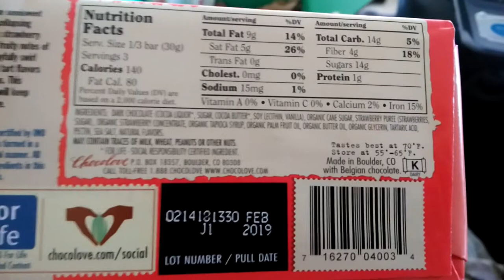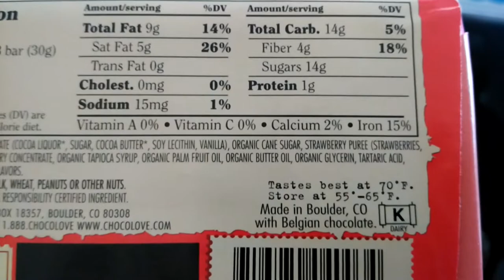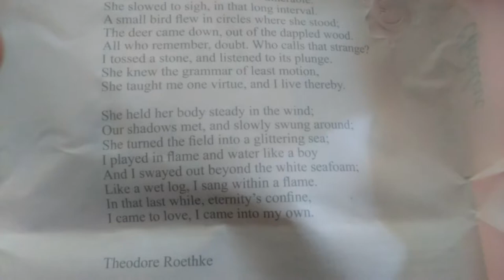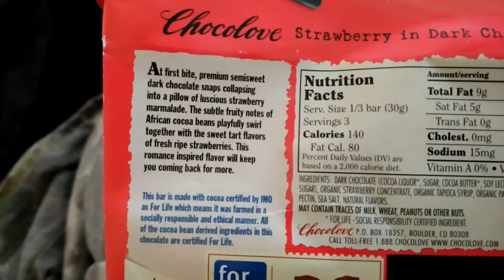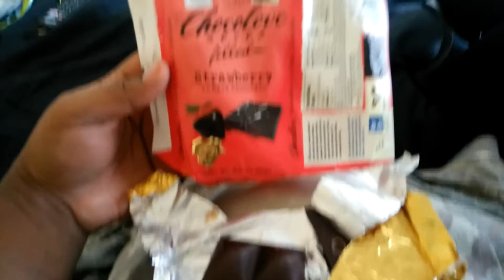Azareal's Taste Tests (4/14/18) - Chocolove Chocolate Bar w/ Strawberry filling